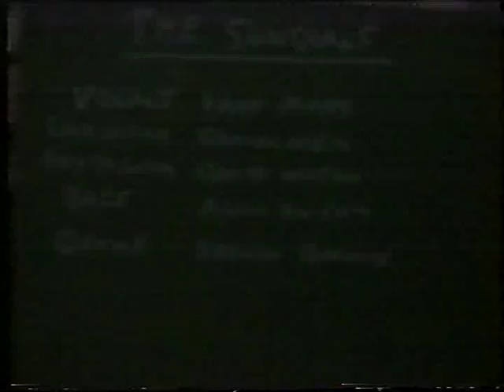The Sundials - Balfron High School 1991